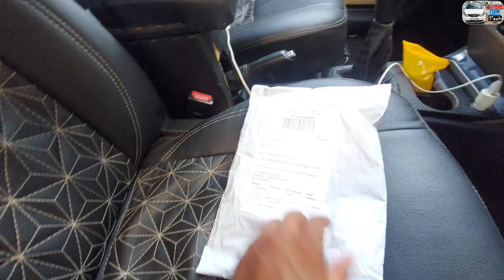How To Install New Seat Recliner Knob On Tata Vista🤩❗Car Seat Accessories Install ❗Tata Vista Modify